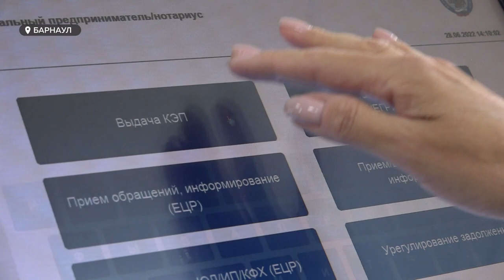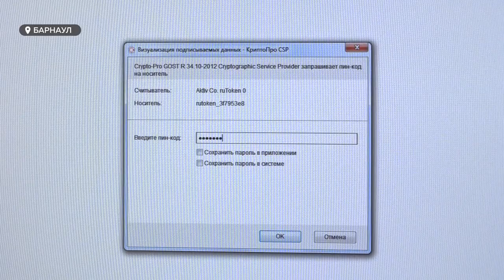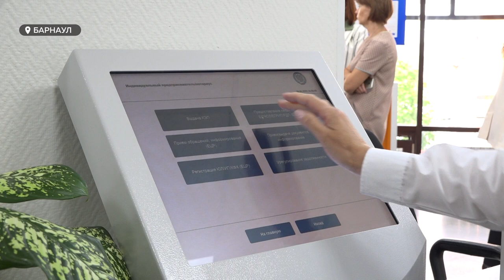В крае вводят электронные подписи нового образца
Около 90 тысяч компаний и предпринимателей края обязаны заменить электронные подписи до конца этого года. Те из них, что выданы коммерческими центрами, вскоре станут недействительными. Обновить электронную подпись можно только в налоговой службе.  Таковы новые правила законодательства. Но вот выполнять их, бизнесмены не спешат. Чем можем обернуться нерасторопность, - знает Анара Шагирова.